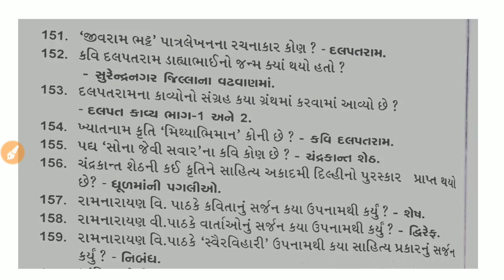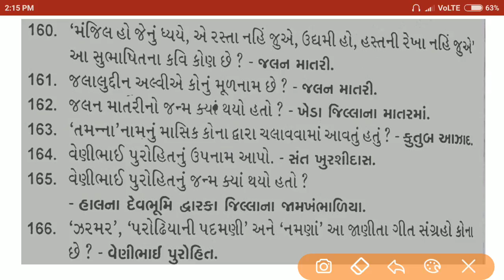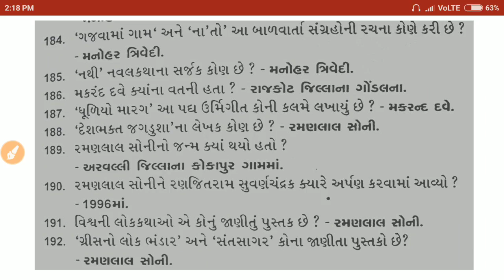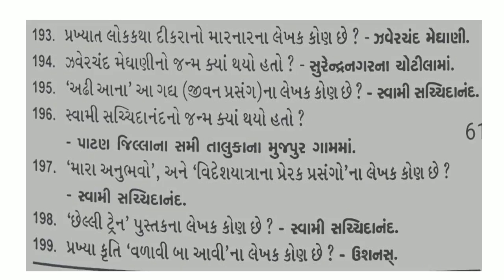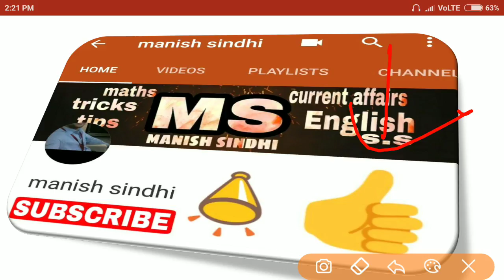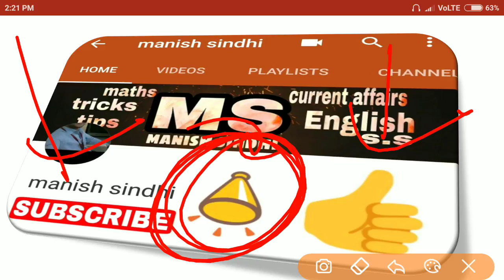Gujarati sahitya (સાહિત્ય) IMPORTANT MCQ for upcoming government exam|last10 years questions